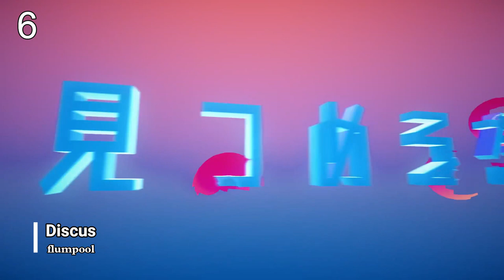TOP 25 Japanese Songs of May 2020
This is My top favourite japanese songs for this month.
There are no sound in certain video due to copyright.